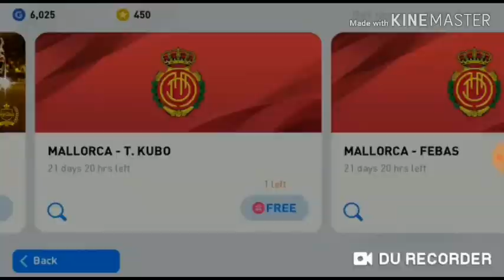HOW TO GET RONALDINHO. G In PES 2020 Form LEGENDARY Exclusive M_CLUB |YOU MUST TRY THESE TRICK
G for free#FREE RONALDINHO#PES 2020#M_CLUB#how to get ronaldinho in pes 2020#